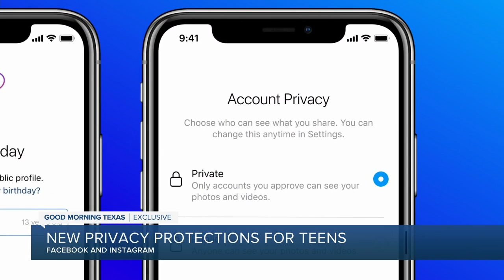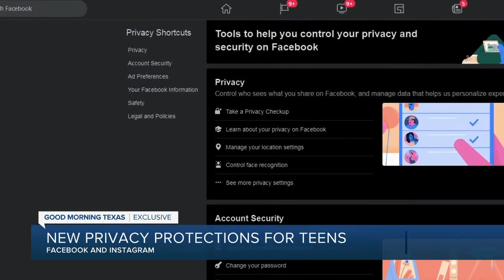Facebook, Instagram under growing pressure to protect teens